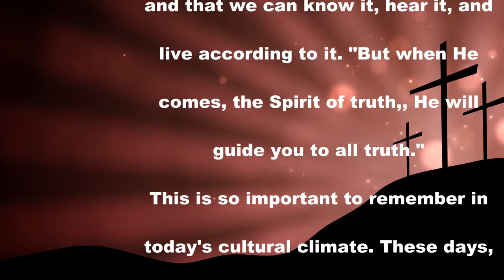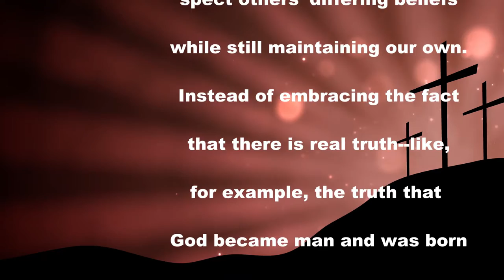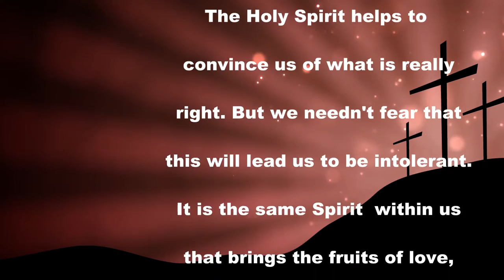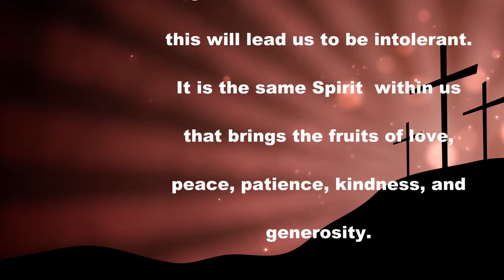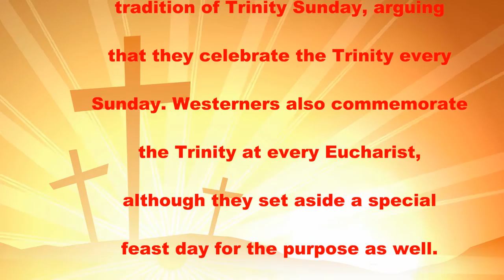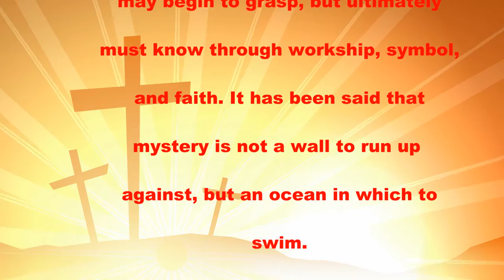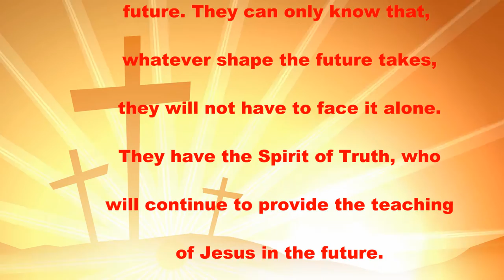Saint Dorothy Catholic Church, Chicago, Illinois Mass 5-22-2016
Father Robert Miller, aka Father Bob, pastor of Saint Dorothy Catholic Church celebrates the Mass on the tenth anniversary of the ordination to the Sacred Order of Deacons of Leroy Gill, Jr. We praise God for Deacon Leroy Gill, Jr's ministry and work on the South-side of Chicago.
Videographer/Cinematographer/Photographer/Narrator: Gregory Evans Callaway
Saint Dorothy Catholic Church
450 East 78th Street
Chicago, Illinois
60619
U.S.A.